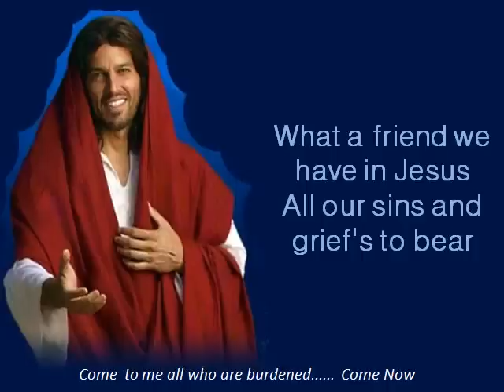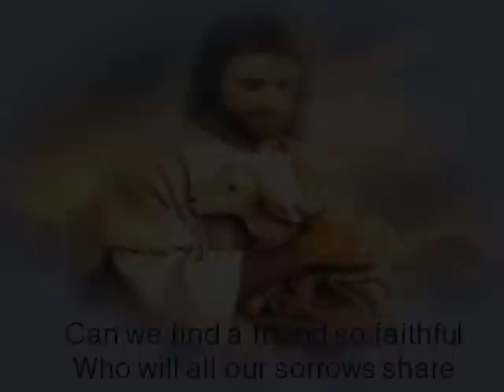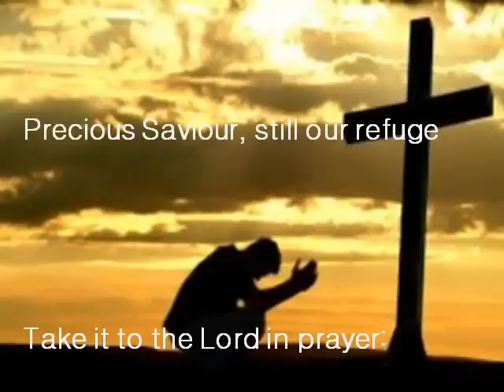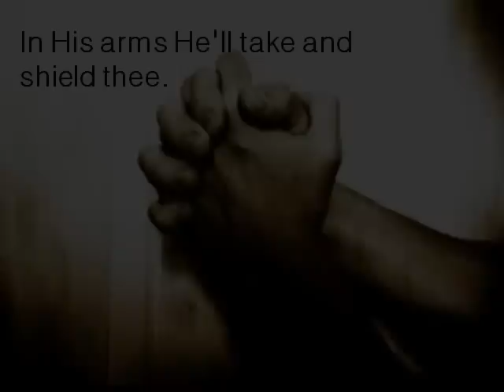What a Friend we have in Jesus - Daniel O'Donnell & lyrics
We can treat friendships very lightly at times, but a friendship with Jesus, Lord, God Almighty is very precious and ought not to be abused or used. Daniel O'Donell sings this simple reflective sone to remind us all of the Love Jesus has for us.